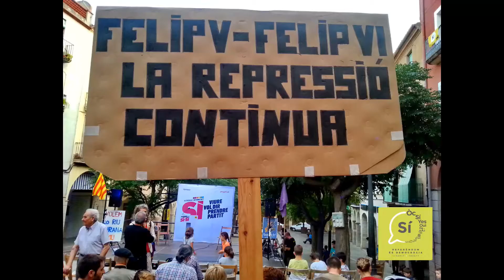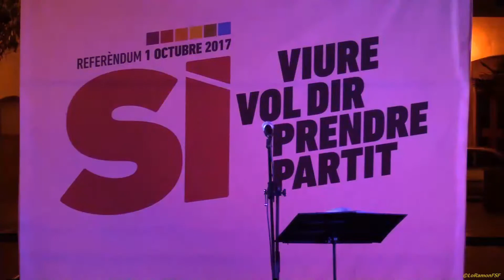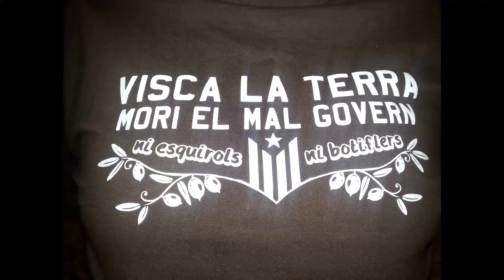Cesc Freixas. Encetem la campanya pel Sí al Priorat de la CUP a Falset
Encetem la campanya pel Sí al Priorat de la CUP a Falset amb
Pep Riera.
Gabriela Serra

Presenta
Monserrat Solà.

plaça de la Quartera de Falset
14 Setembre del 2017